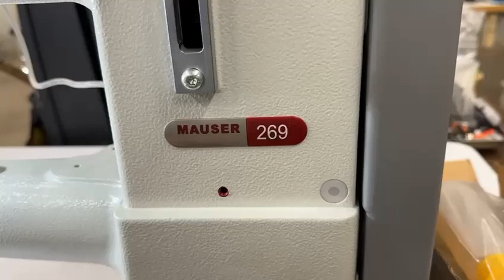Mauser Spezial 269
🔴Mauser Spezial MA0269-373

🔴Robust single-needle lockstitch sewing machine with cylinder arm and large vertical hook for medium-heavy materials. Equipped with bottom feed, needle feed and alternating top feed.

🔴Due to the design of the 269 series with the use of a large vertical hook, the machine excellently meets the requirements for processing very dense and stiff materials. The possibility of damage to the hook due to needle deflection during sewing is minimized. This also minimizes downtimes and maintenance requirements.
A common application is, for example, the sewing of rubber lips on hard cases, the production of tool bags but also the production of harnesses and bridles for horses and dogs along with handbags, hats and other products.

🪡Collier Equipment Inc.
🚘100 Mill Creek Circle
Lexington, AL. 35648
🪡For Parts⬇️
➡️Rachelle Roberts Ext. 1
➡️Brian Roberts Ext. 8
➡️Ronda Hitt Ext. 5
USA
🪡For New/Used Machines
➡️Robin Collier
➡️Robert Collier
🪡For Automation
➡️Randy Collier